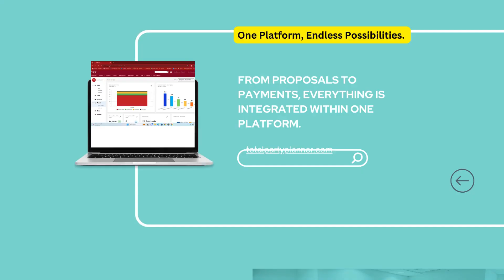What is a CATERING SOFTWARE?!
⚡Supercharge Your Catering Business: Total Party Planner Software - Now Even Easier to Use! Master Your Workflow with Seamless Efficiency!